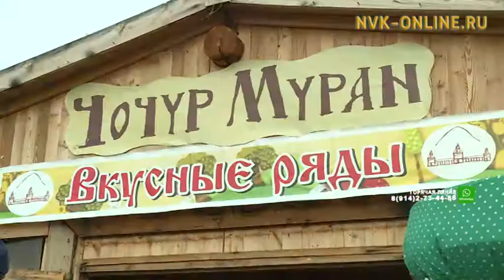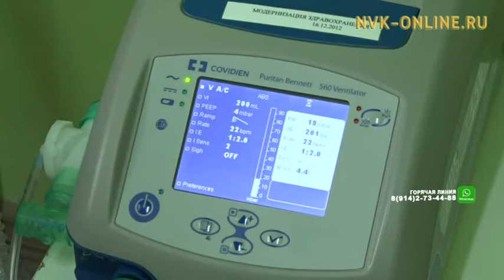Поесть вкусного варенья и помочь нуждающимся